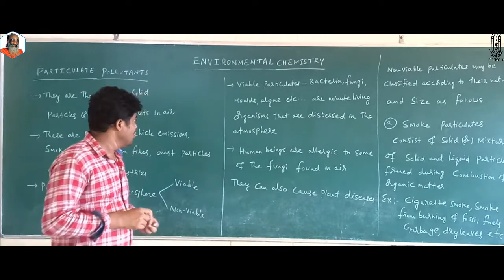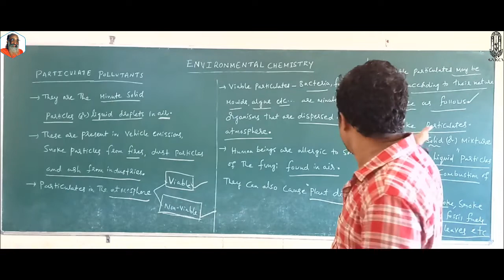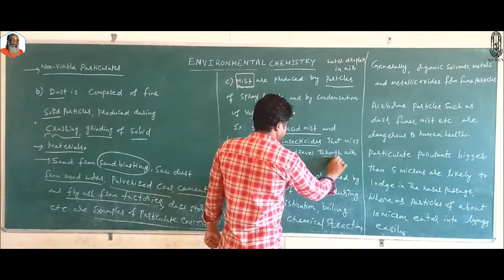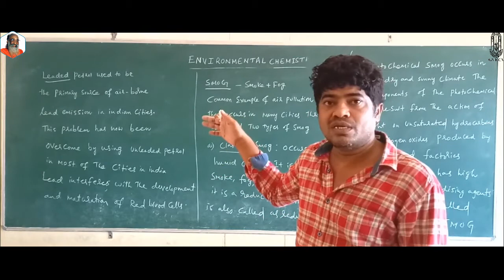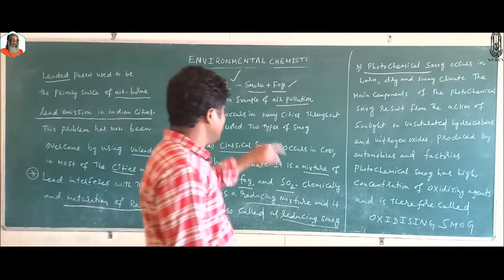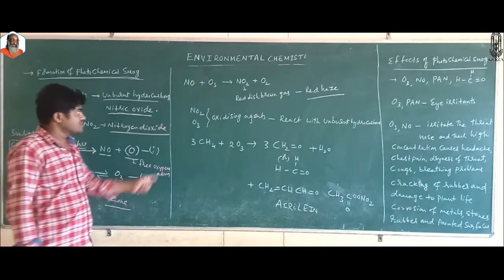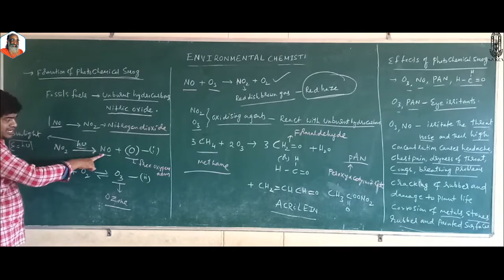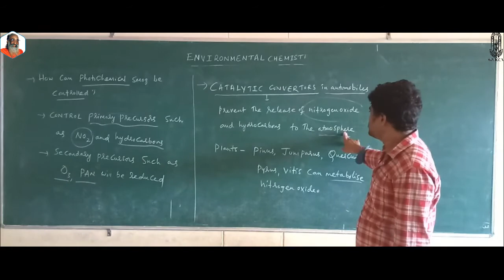GVKCV ONLINE CLASS -ENVIRONMENTAL CHEMISTRY-PART-3 (CLASS 11 CHEMISTRY)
By   c.madhusudhan
# cbse
# chemistry class11